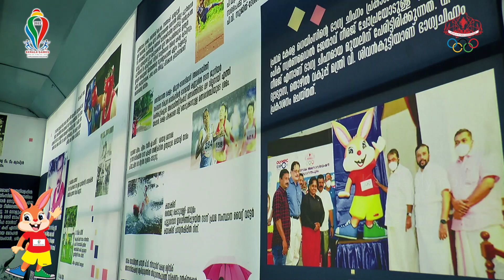കേരള കായിക ചരിത്രം ഒരു ബസ്സിനുള്ളില്‍ | KERALA GAMES SPORT PHOTO VANDY FLUG OFF | P A Mohammed Riyas